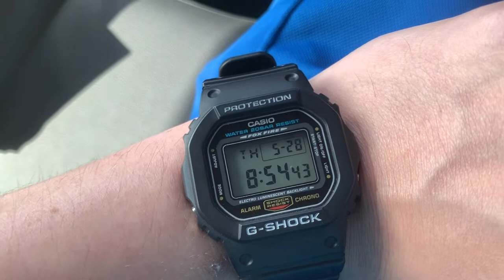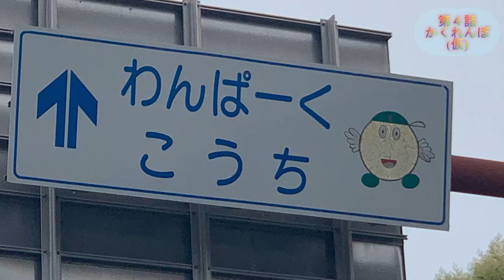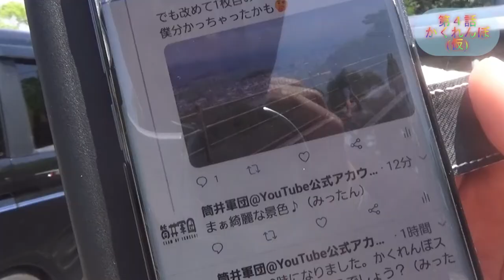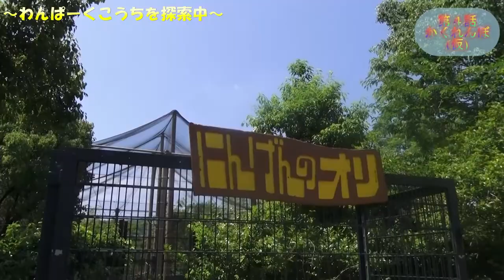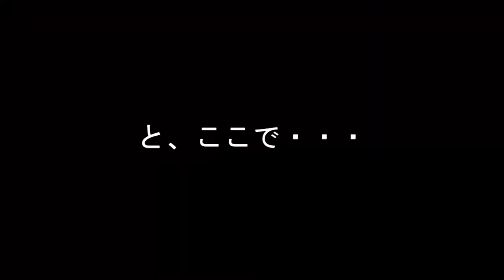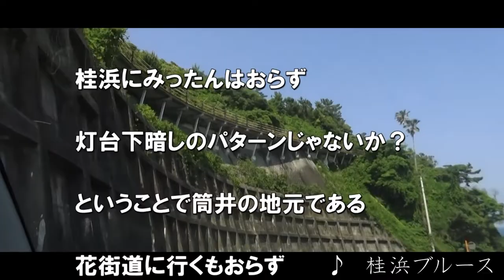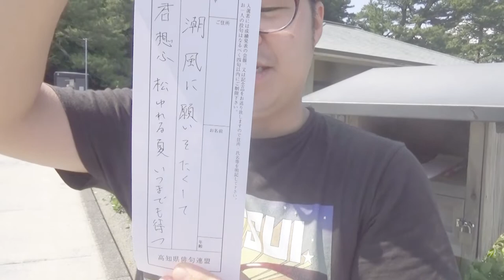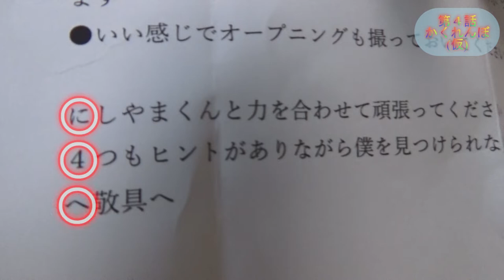第4話『高知の観光スポットでかくれんぼ(仮)』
企画・編集　みったん

【筒井軍団とは】

①筒井啓文(つつい ひろふみ)
・高知を拠点に活動するシンガーソングライター
・高知さんさんテレビ「プライムこうちF」、高知ユナイテッドSCなどのテーマソングを手がける
・名前を「けいふん」と読まれることが悩み

②みったん
・筒井啓文が所属する芸能事務所のマネージャー
・イケメンであることだけが取り柄
・企画と編集を担当

③にしやま
・筒井啓文と中学高校の同級生
・普段はテレビ番組のディレクターなどをしている
・構成と撮影を担当

②みったんと③にしやまが、①筒井啓文のファンを増やすために勝手に立ち上げた、
同い年３人による「悪」ではない軍団。

日常で生まれる疑問を検証したりしなかったり、
とにかく①筒井啓文のファンを増やすために日夜活動するエンタテインメント軍団。

(スリーディー・エンタテインメント株式会社)